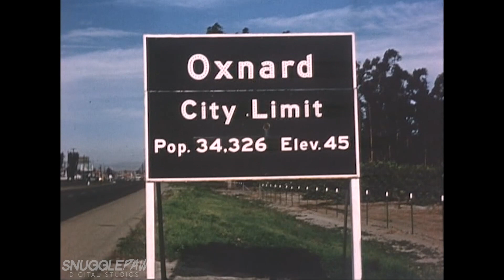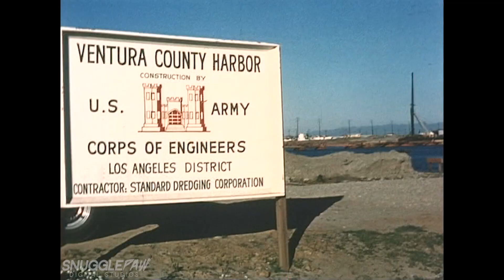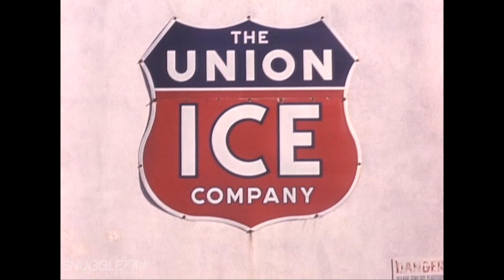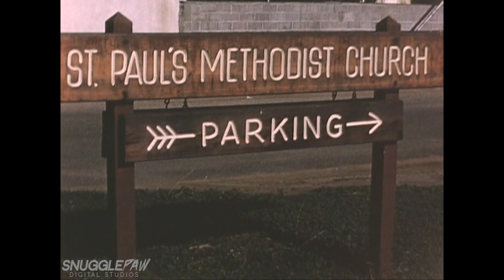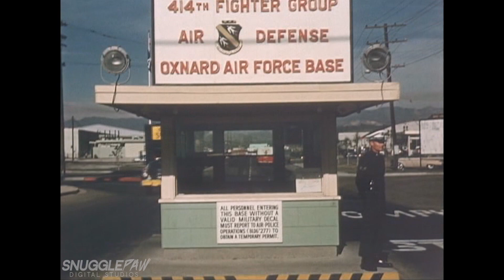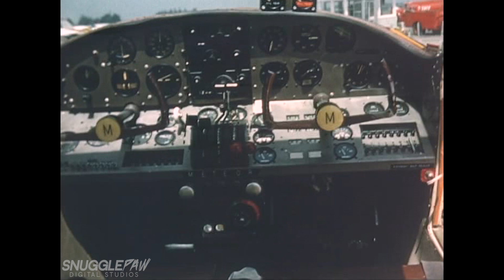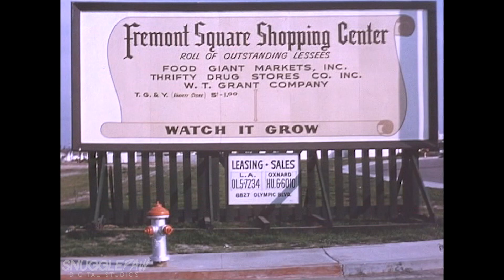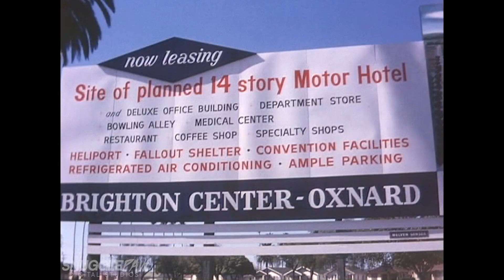Oxnard 1961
Documentary by Ted Greathouse about life in Oxnard, CA in 1961